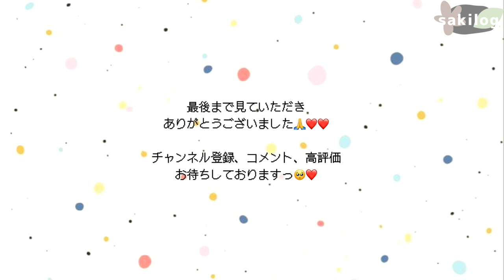【主婦 vlog】遅い習い事がある日🏃💨離乳食👶🏻作り＋海苔巻き作り🍙子育ての悩み…(6歳)LAKOLEで食器購入💁‍♀️✨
平日のいろいろ。
家事掃除料理育児
やることはたくさんある日常🍚🧤👶🏻👧🏻

お待ちしておりますっ(〃ω〃)

🎧opening music🎷
샛별 - 소설 속 주인공